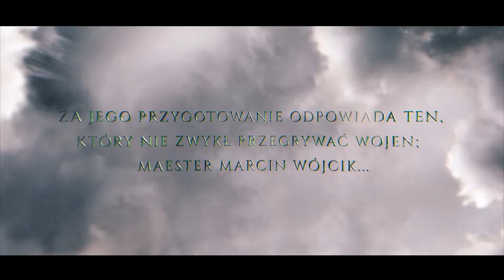WracamyNaTron | FILM | Kampania marketingowa MKS Lublin